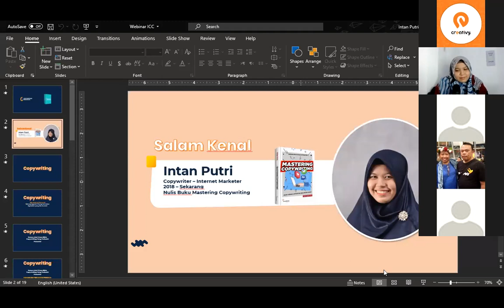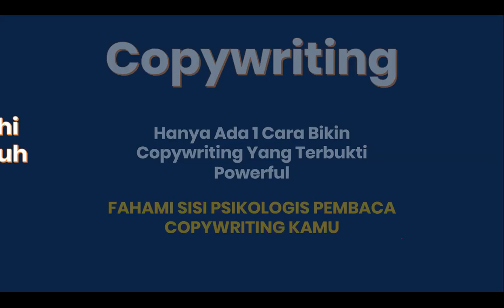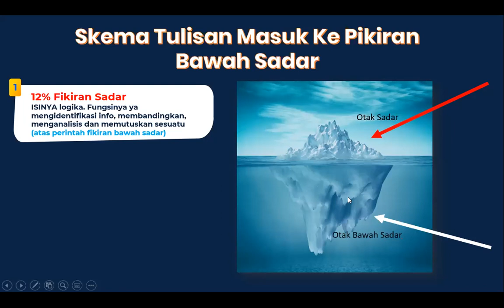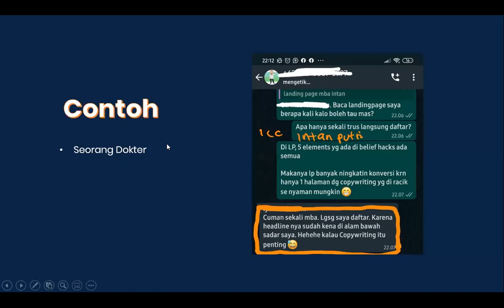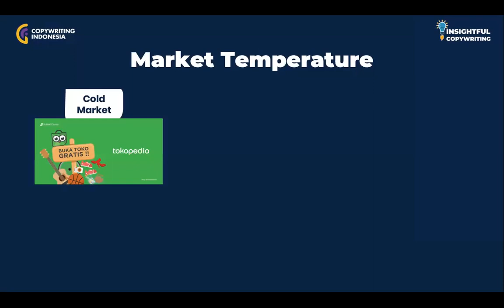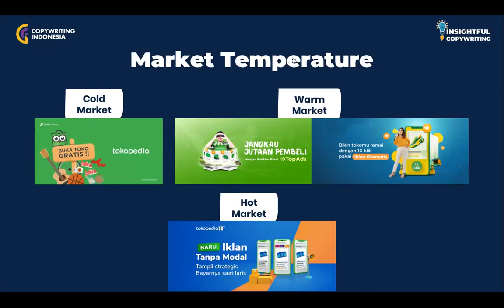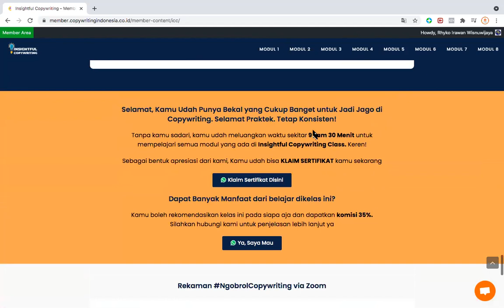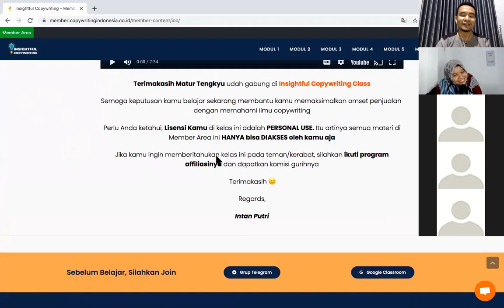tips copywriting iklan - webinar mba intan putri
Copywriting yang bagus bisa mempengaruhi orang lain melakukan apa yang Kita minta, karena itu copywriting juga berpengaruh kepada performa iklan yang dijalankan. Simak video ini agar tau tips-tips membuat copywriting yang menarik.

bagi yang ingin belajar digital marketing secara intens klik di sini

Creativy.id | Make it SIMPLE , be PROFITABLE